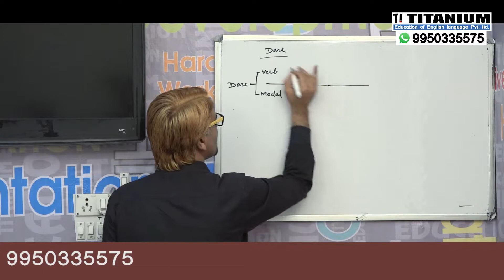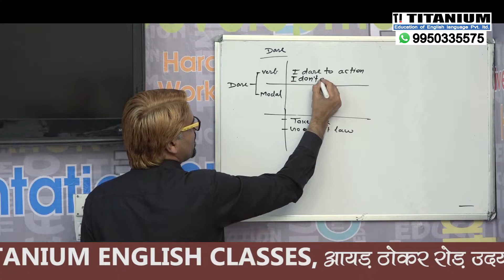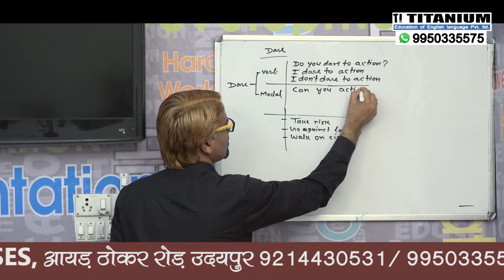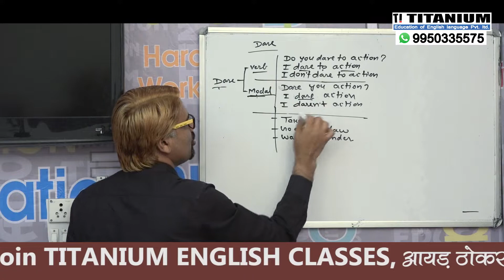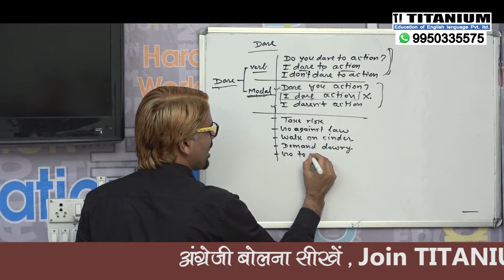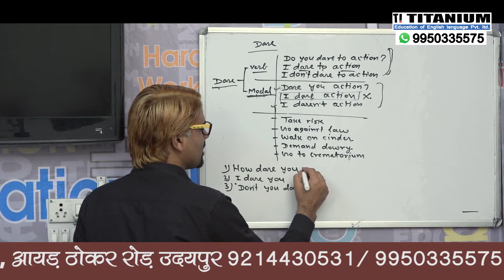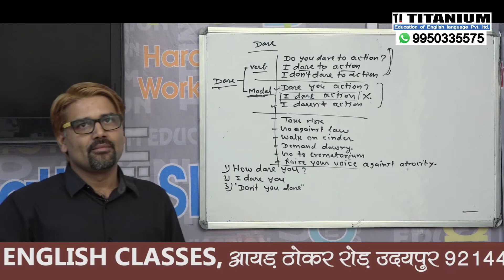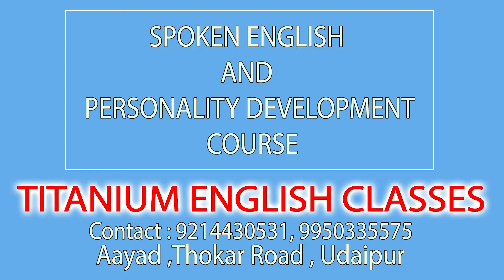Day 28 Dare As A Verb and Modal with Examples | Learn English From Mukesh Janwa Sir, Titanium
You will learn two important and the most confusing use of Dare in this video lecture.

If you want to join our online live spoken English, advanced English and GD course then WhatsApp us name and qualification- 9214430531